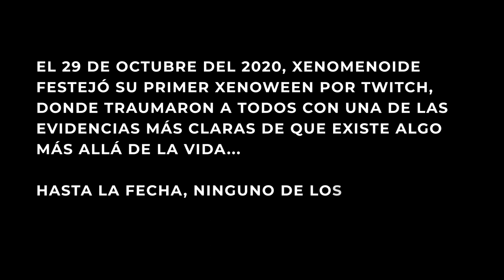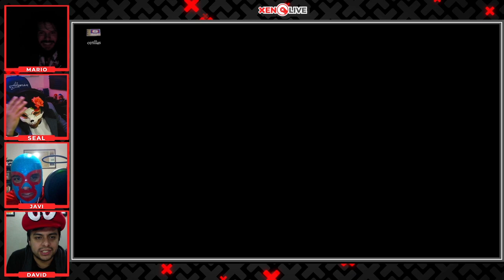¡Grabación De Un Fantasma Real! Nacho Libre Nos Acompaña En Un Especial De XenoWeen | 01 | Pacify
En este capítulo de Xenomenoide, celebramos nuestro primer XenoWeen y nos ponemos a platicar sobre historias de terror. Mostramos el audio de un fantasma y jugamos un rato Pacify, eso y muchas cosas más en el primer XenoWeen del canal.

Seal: vinsel_castro
David: dc.alley
Mario: mariiokennedy
Javi: javierdernt

Xenomenoide

Xenomenoide